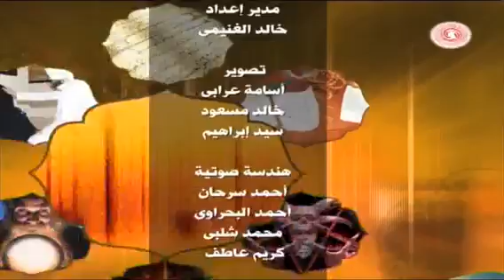برنامج خير شفاء 12 7 2014